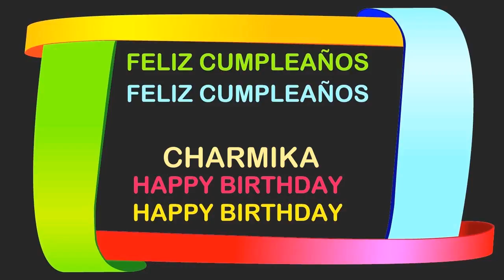Charmika Birthday Postcards & Postales